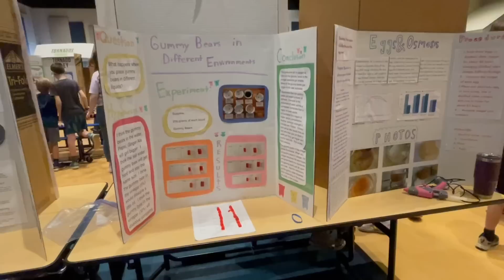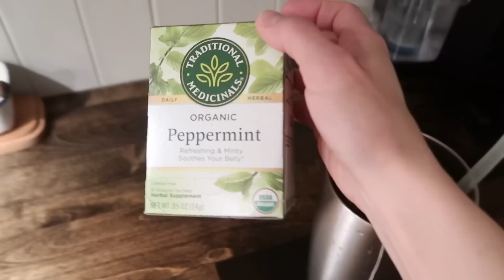Kinda Excited About That | VEDA 2023 Day 8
Happy spring & welcome to VEDA 2023! I look forward to sharing a video with you every day in the month of April as we enjoy the warmer weather and get things done inside and out. Thanks so much for hanging out with me this month!